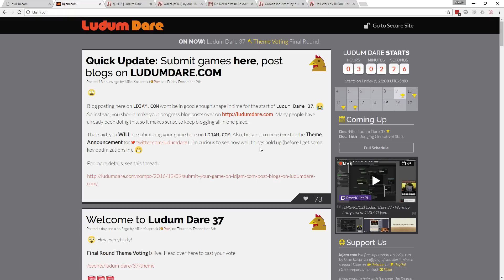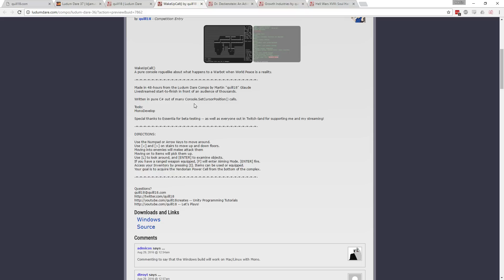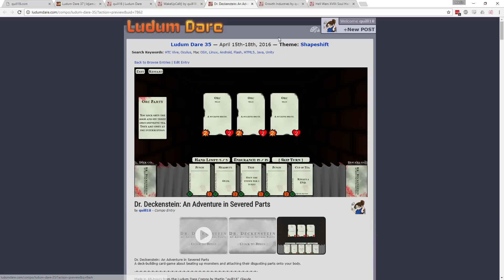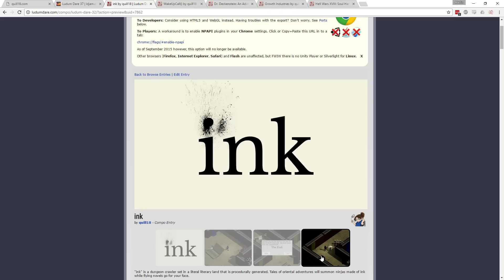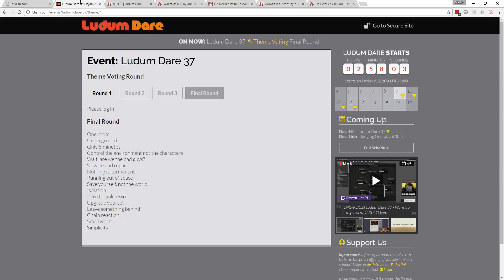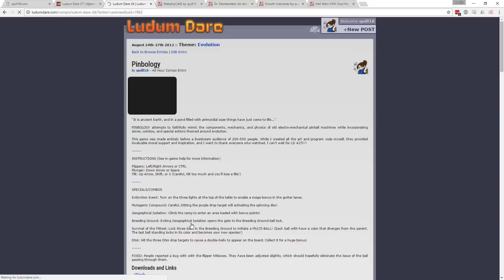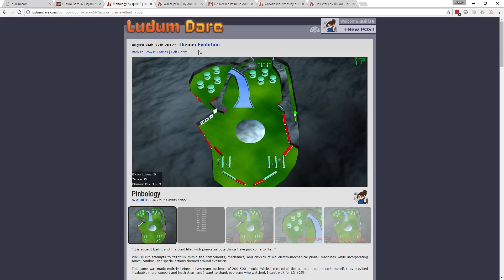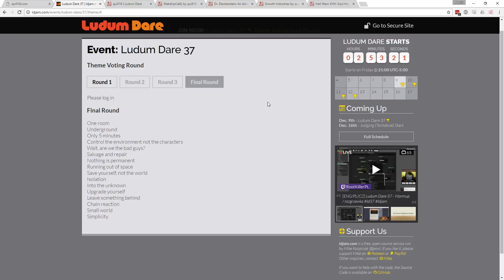LUDUM DARE: 48 Hours of Programming...livestreamed!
The programming starts at 9pm EST.